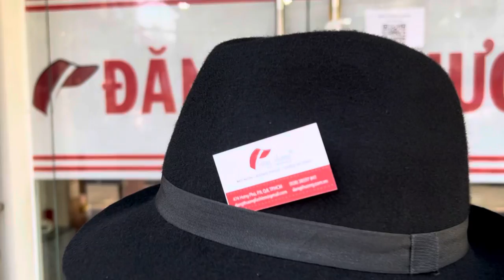Mã số: Fedora XK 36 - Mũ nón phớt nỉ dạ 100% - Style cổ điển trung niên, cao tuổi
Mã số: Fedora XK 36
Đơn giá: 500,000 VNĐ
Sản phẩm: Mũ nón vành – Mũ nón phớt fedora nỉ xuất khẩu
Tình trạng: Còn hàng, có sẵn
Chất liệu: Nỉ/ Dạ
Màu sắc: Như hình
Giao hàng: 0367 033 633

THIẾT KẾ - SẢN XUẤT - KINH DOANH
MŨ NÓN - ĐỒNG PHỤC - THÊU VI TÍNH
ĐĂNG THƯƠNG FASHION
ĐỊA CHỈ: 474 HƯNG PHÚ F9 Q8 TP Hồ Chí Minh
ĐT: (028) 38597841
DD: 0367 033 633 C.Phương
Chuyên mục: Mũ nón phớt fedora, Mũ nón rộng vành, Mũ nón vành, phớt, mũ nỉ, nón nỉ
Thẻ: fedora, mũ, mu coi, mu fedora, mu phot, nón, non coi, non fedora, non han quoc, non phot, non thoi trang, non trung nien, non nỉ, non da, nón người cao tuoi, nón trung nien, nón ong gia, non xua, non vintage, nón co dien, mu co dien, mu ong gia, mu vintage, mu xua, non vanh, ĐĂNG THƯƠNG FASHION